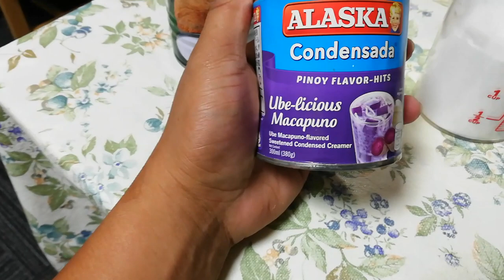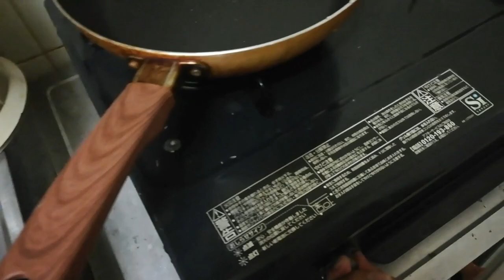My Version of making MAJA BLANCA SALVADOR 😋🤣